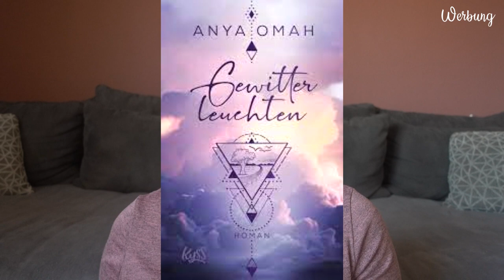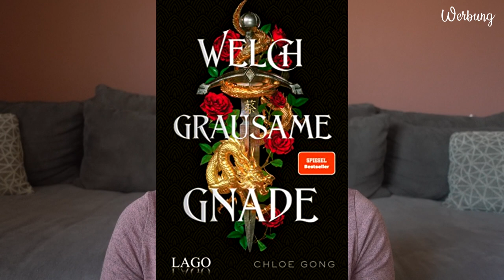FLOPS 2023 | Meine Buch-Flops 2023 | Canis Minor Art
Leider können nicht immer alle Bücher überzeugen. Die 5, die mich in meinem Lesejahr 2023 am wenigsten überzeugen konnten, teile ich heute mit euch.

𝙒𝙚𝙧𝙗𝙪𝙣𝙜 | 𝙆𝙤𝙤𝙥𝙚𝙧𝙖𝙩𝙞𝙤𝙣

Amazon Wunschliste